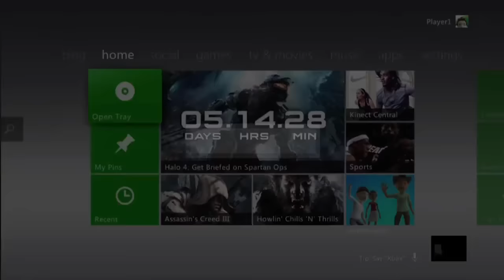{YTP} ~ An aberrant Guide to Xbox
Larry Hryb from Xbox takes a bold direction in this video.